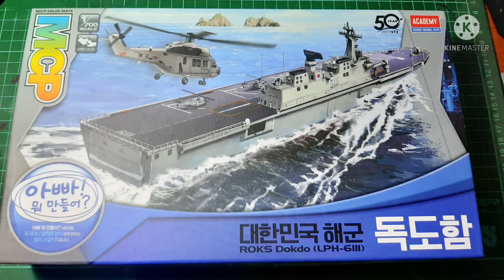Academy 1/700 ROKS Dokdo LPH-6111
ROKS Dokdo is the lead ship of Dokdo class amphibious assault ship operated by the Republic of Korea Navy (ROK Navy). Dokdo is the flagship and the largest naval vessel in ROK Navy. In 2017, ROK Navy was considering to operate F-35B from the Dokdo class ships. Dokdo class is part of ROK Navy to transform to a blue water navy. In the future, it is possible for ROK Navy to deploy their own rapid response fleets with Dokdo class as their flagship.

Academy launched this kit as multi-colored part kit, but it is better to repaint them anyway. This kit is very simple and easy to build without professional tools. Like any other simple kit from Academy, they provided the options between water slide decal and sticker. The only downside from this kit is the lack of air power. Academy only provide one Super Lynx, UH-60 and KAI Surion. I decided to use my SH-60, M1 Abrams, LAV-25 and Humvee surplus from Hobby Boss USS Wasp.

Regards,
Blackjack Model